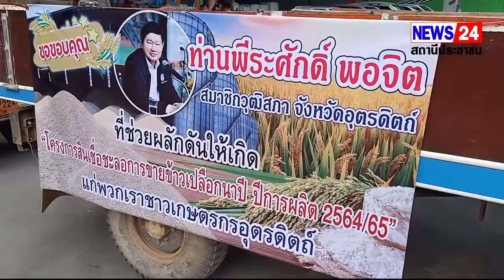เกษตรกร ชาวนากว่า 300 คน ถือป้ายขอบคุณ รัฐบาล สว.”พีระศักดิ์”และรมช.ว่าการกระทรวงเกษตรและสหกรณ์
เกษตรกร ชาวนาอุตรดิตถ์ กว่า 300 คน ถือป้ายขอบคุณ รัฐบาล สว.”พีระศักดิ์”และรมช.ว่าการกระทรวงเกษตรและสหกรณ์ ที่สนับสนุนโครงการสินเชื่อชะลอการขายข้าวเปลือกนาปี ปีการผลิต 2564/65 ให้สหกรณ์การเกษตรเมืองอุตรดิตถ์ จำกัด
วันที่ 28 กุมภาพันธ์ 2565 ที่ลานรับซื้อพืชผลทางการเกษตรสหกรณ์การเกษตรเมืองอุตรดิตถ์ จำกัด  อ.เมือง จ.อุตรดิตถ์ ตัวแทนเกษตรกรทำนา ซึ่งขึ้นทะเบียนและเข้าร่วมโครงการสินเชื่อชะลอการขาย ข้าวเปลือกนาปี ปีการผลิต 2564/65  กว่า 300 คน นำโดย นายสวิท อุ่นทอง ประธานกรรมการสหกรณ์การเกษตรเมืองอุตรดิตถ์ จำกัด พร้อมด้วยคณะกรรมการ และนายประพันธ์ มายรรยง   ผจก.สหกรณ์การเกษตรเมืองอุตรดิตถ์ จำกัด รวมตัวภายใต้มาตรการป้องกันการแพร่ระบาดโควิด-19 อย่างเคร่งครัด เพื่อแสดงความขอบคุณผู้มีส่วนเกี่ยวข้องการในผลักดันให้สหกรณ์ฯได้รับอนุมัติเงินกู้กว่า 239 ล้านบาท ตามโครงการสินเชื่อชะลอการขายข้าวเปลือกนาปี ปีการผลิต 2564/65 ส่งผลให้ชาวนาจำนวน 2,592 ราย ได้รับเงินชดเชยตันละ 500 บาท รวมกว่า 39,000 ตัน  ผู้สื่อข่าวรายงานว่า ได้มีตัวแทนเกษตรกร ชาวนา ต่างขึ้นป้ายไวนิลติดตามรถไทยแลนด์ แทนการขอบคุณ จำนวน 4 ป้าย ทั้งขอบคุณ นโยบายดีๆของรัฐบาล พร้อมด้วย นายพีระศักดิ์ พอจิต สว.จ.อุตรดิตถ์ และนางมนัญญา ไทยเศรษฐ์ รมช.ว่าการกระเกษตรและสหกรณ์,ธ.ก.ส.ที่สนับสนุนโครงการสินเชื่อชะลอการขายข้าวเปลือกนาปี ปีการผลิต 2564/65 ซึ่งนายภูมิ เกลียวศิริกุล ผอ.สนง. ธ.ก.ส. ฝ่ายกิจการสาขาภาคเหนือตอนล่าง,นายสุธี ขันทอง สหกรณ์จังหวัดอุตรดิตถ์ และหัวหน้าผู้สอบบัญชีสหกรณ์จังหวัดอุตรดิตถ์ เป็นตัวแทนหน่วยงานร่วมกิจกรรมดังกล่าว ด้วย
 นายประพันธ์ กล่าวว่า การรวมตัวของตัวแทนชาวนาที่ในครั้งนี้ เพื่อเป็นการขอบคุณผู้มีส่วนเกี่ยวข้องทุกภาค ส่วน ทั้งระดับจังหวัด ระดับภาค และระดับประเทศ (รัฐบาล) ให้การสนับสนุน ผลักดัน ให้คำปรึกษา ล่าสุด สหกรณ์การเกษตรเมืองอุตรดิตถ์ จำกัด ได้รับการยืนยันจาก ธ.ก.ส.ในการอนุมัติวงเงินกู้ตามโครงการสินเชื่อชะลอการขายข้าวเปลือกนาปี ปีการผลิต 2564/65 ข้าวรวบรวม 39,718 ตัน มูลค่า 239,116,448 บาท ได้มีการ ทำสัญญาในวันที่ 28 กุมภาพันธ์ เป็นที่เรียบร้อย คาดว่าภายใน 1 สัปดาห์จะไดรับอนุมัติเงินในก้อนแรก และจะได้รับจนครบวงเงิน  “หากได้รับเงินชดเชยตันละ 500 บาท สหกรณ์ฯจะเร่งดำเนินการโอนให้กับเกษตรกรทันที เนื่องจากมีชาวนาจำนวน 2,592  ราย ที่สอบถามความคืบหน้า และต้องการเงินดังกล่าวไปลงทุนทำนา บางส่วนนำไปใช้จ่ายในครอบครัว จากภาวะเศรษฐกิจที่ข้าวของ น้ำมันเชื้อเพลิงปรับตัวสูงขึ้นต่อเนื่อง เงินจำนวนดังกล่าวจึงจำเป็น สหกรณ์ฯยังคงยืนยันความพร้อมทั้งบุคลากร สถานที่ เครื่องจักร ที่ได้รับการสนับสนุนงบประมาณจากกรมส่งเสริมสหกรณ์การเกษตรอย่างต่อเนื่อง เพื่อรองรับสานต่อนโยบายของรัฐบาล ที่เอื้อประโยชน์และคุณภาพชีวิตของเกษตรกรให้ดียิ่งขึ้น              (นายประสิทธิ์    ผึ้งสุข   จ.อุตรดิตถ์/ รายงาน